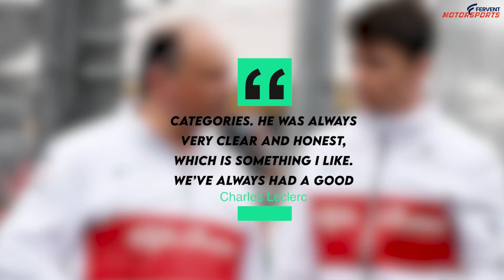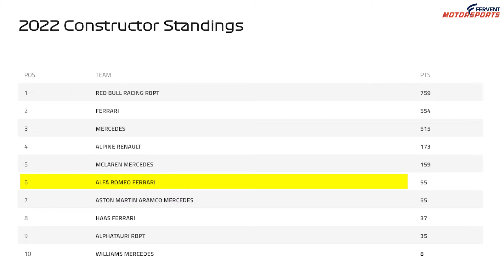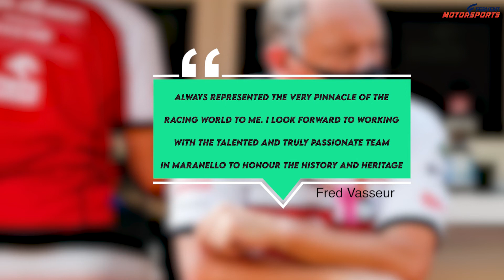There's a new Boss at Ferrari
So Ferrarri fired their team principal Mr Mattia Binotto. They didnt fire him, he chose to resign because he felt no support from his bosses at Ferrari. Since then there has been alot of speculation about who was the ideal fit for this role and Ferrari have just announced that it's Mr Fred Vasseur.